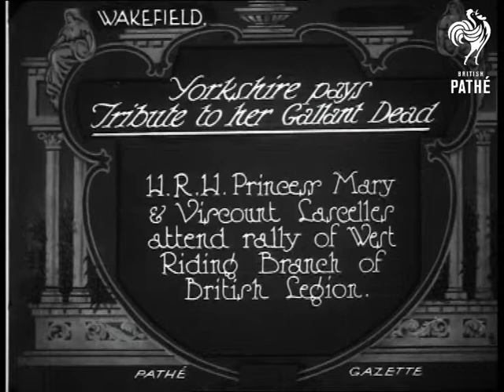Yorkshire Pays Tribute To Her Gallant Dead (1925)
Item title reads - Yorkshire pays tribute to her gallant dead.  H.R.H. Princess Mary and Viscount Lascelles attend rally of West Riding branch of British Legion.  Wakefield, Yorkshire.

M/S as a man places a wreath on the war memorial.  M/S of Viscount Lascelles walking down a line of Legion members, M/S as he chats to one of them.  M/S of Princess Mary talking to the mayor.  L/S of the platform, people applaud, the camera pans across the crowd stood round it.   M/S of the couple getting into their car.
 FILM ID:414.36